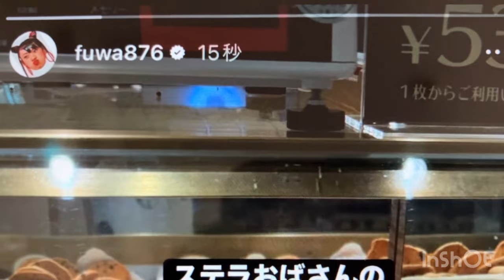フワちゃん素行の悪さ現在！！